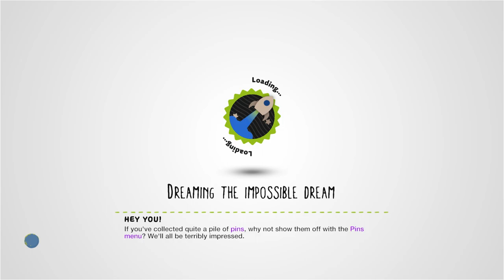We Rollin' [CHALLENGE] LBMCRC by Retsu_Bunn - LittleBigPlanet 3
Description: Try and get as many points as possible while trying to avoid the destruction of your motion-controlled ball!
Mm Pick/Team Pick: No
Copyable: No

First Published: 25 May 2023
Last Updated: 12 Jun 2023

Chapters: N/A
Notes: